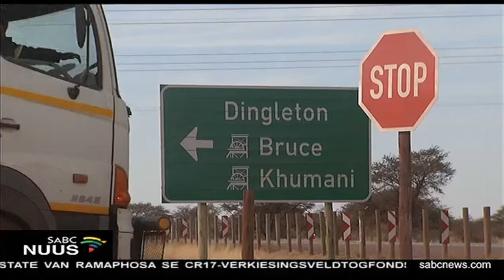Voormalige inwoners van Dingleton in die Noord- Kaap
Voormalige inwoners, van Dingleton, in die Noord- Kaap sê, die mynreus, Kumba Iron Ore, voldoen nie, aan die hervestigingspakkette, wat hy belowe het nie, en hulle is nou slegter, daaraan toe. Kumba het die inwoners byna 'n dekade gelede verskuif, toe groot ystererts- afsettings in hul omgewing ontdek is. Nou, is hulle egter nie gelukkig nie.